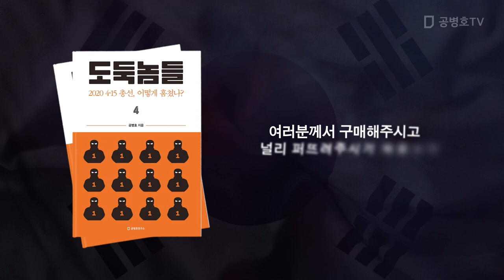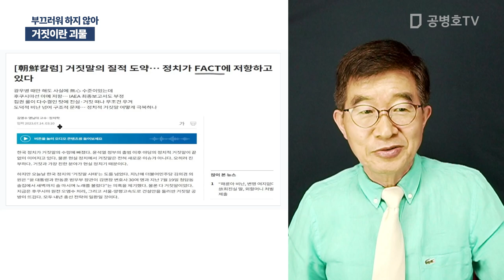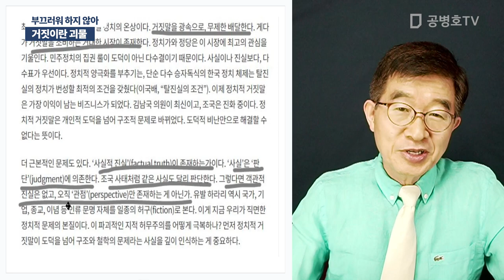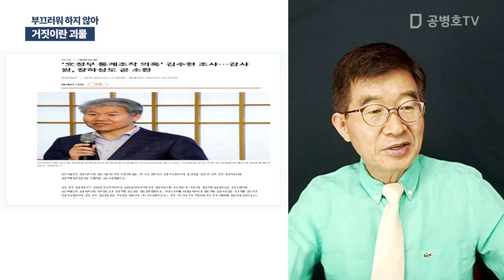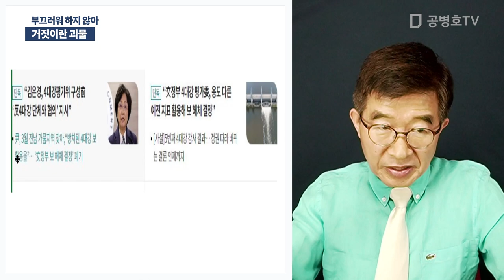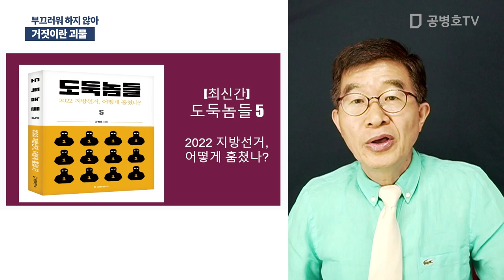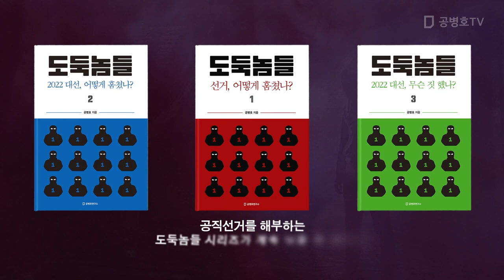거짓이란 괴물 / 부끄러워 하지 않아 [공병호TV]